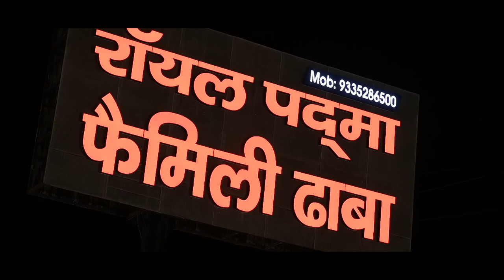Shashikant love Manju 25 marriage anniversary